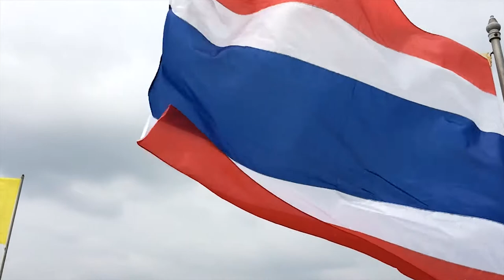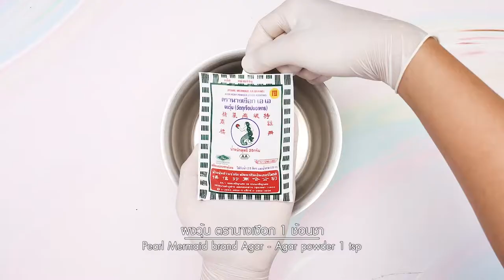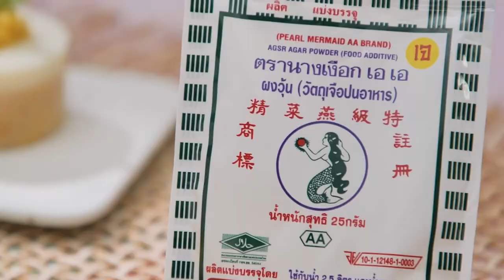รายการ "คาวหวานสำราญใจ" อ.ยิ่งศักดิ์ & ครอบครัว ขอเสิร์ฟความอร่อย EP.10 [Full]